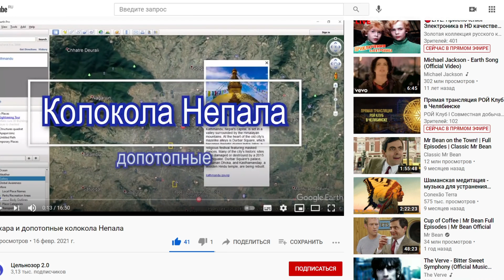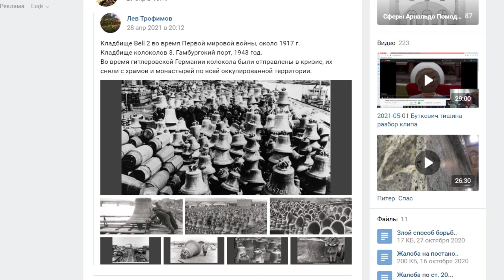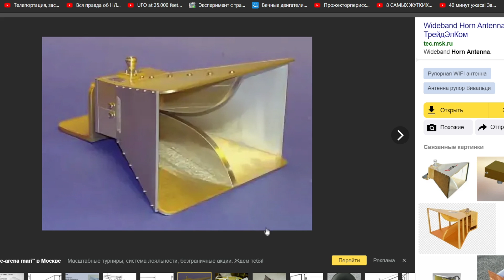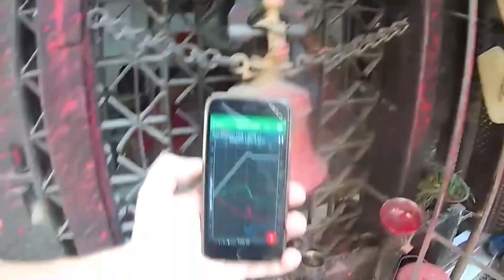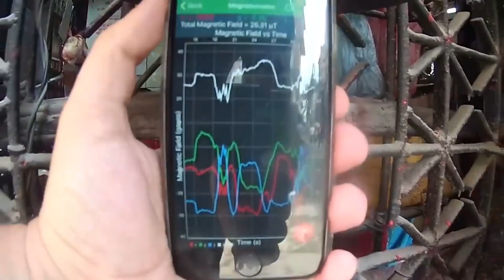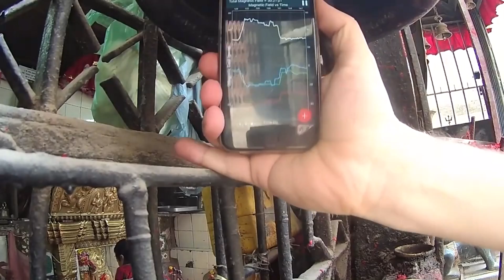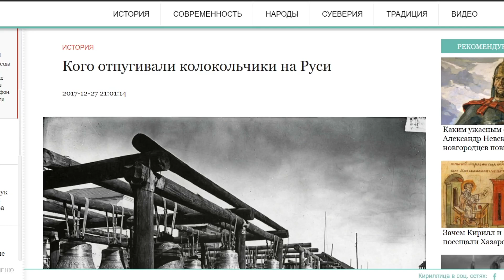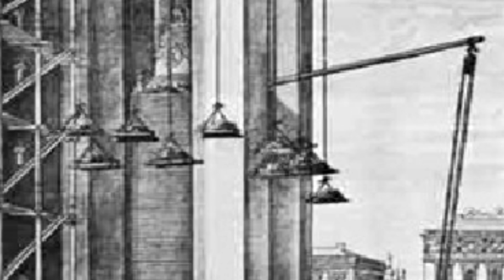КОМУ МЕШАЛИ КОЛОКОЛА. Уничтожение Технологий в 1930-х!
КОМУ МЕШАЛИ КОЛОКОЛА? Зачем их сотнями, тысячами без жалости уничтожали большевики в 1930-е года, почему они так яро и оголтело сбивали звоницы и сбрасывали огромные колокола - благовесты, даже закон издали "О ЗАПРЕТЕ КОЛОКОЛЬНОГО ЗВОНА", что их так коробило??? Все очень просто - КОЛОКОЛА издают высокочастотные положительные вибрации, которые ДАЖЕ ЛЕЧАТ и создают положительную атмосферу огромного радиуса. Этот звон и вибрации мешают неким темным сущностям - вот потому большевики уничтожали колокола дабы людям было плохо и чтобы всех зомбировать и держать в страхе!

- Покхара и допотопные колокола Непала, видео с канала Цельнозор 2.0

ПОДДЕРЖАТЬ АВТОРА:
сбербанк - 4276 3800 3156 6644
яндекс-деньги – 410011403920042